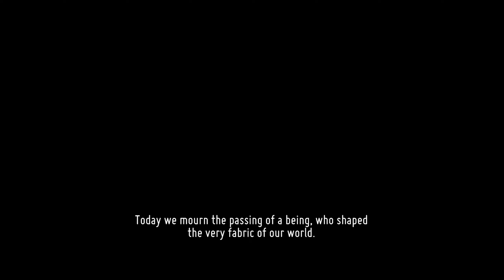Death's Door | ENDING Gameplay | Part 8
Reaping souls of the dead and punching a clock might get monotonous but it's honest work for a Crow. The job gets lively when your assigned soul is stolen and you must track down a desperate thief to a realm untouched by death - where creatures grow far past their expiry and overflow with greed and power.

Talon Sharp Combat: Utilize melee weapons, arrows and magic to overcome a fantastic array of beasts and demigods. Mistakes are punished and victory is rewarded. Gain an edge by customizing your character stats and mastering the abilities and upgrades you obtain.

A Beautifully Bleak World: Venture beyond the Doors and explore a land full of twisted inhabitants and countless secrets, bringing hope to the weird and wonderful characters you’ll meet along the way.

A Dark Mystery to Unravel: Track down and defeat colossal tyrants with stories and motivations of their own. Experience a somber yet darkly comedic tale, uncovering the truths behind the flow of souls, the role of the Crows and the origin of the Doors.